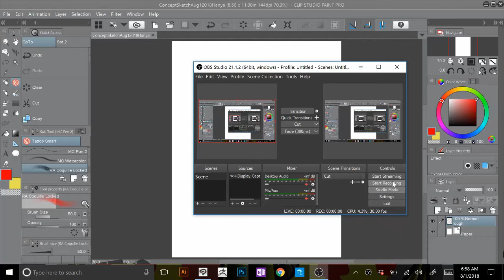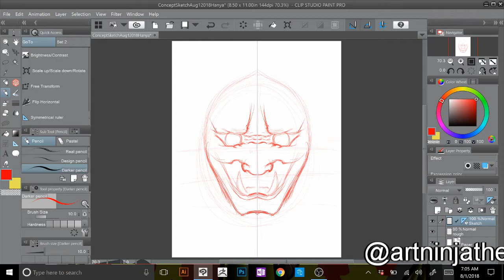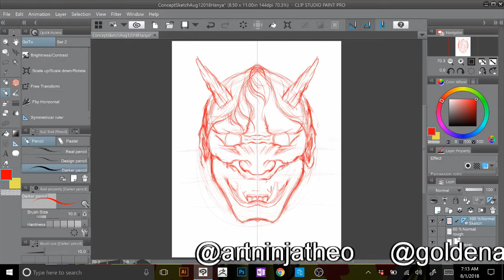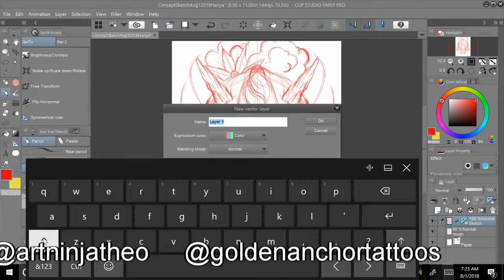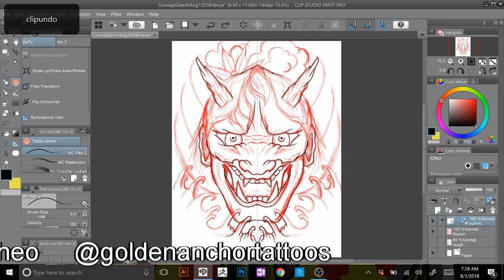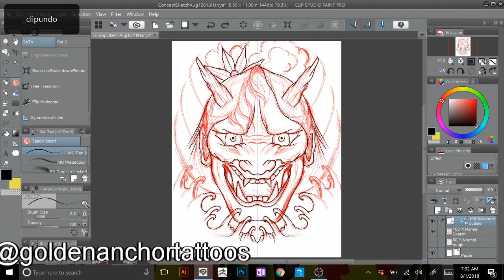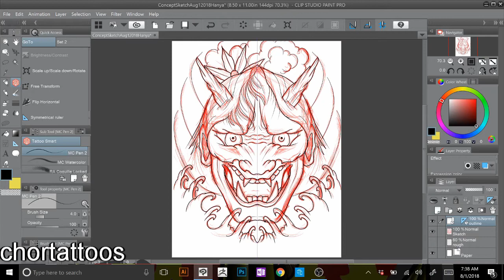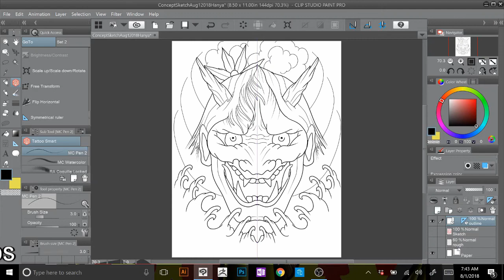Golden Anchor Artist Theo Walker Hanya Mask Design Timelapse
Tattoo Artist Theo Walker designs a Hanya Mask tattoo in Clip Studio Paint. The Symmetrical Ruler tool was used to design this.